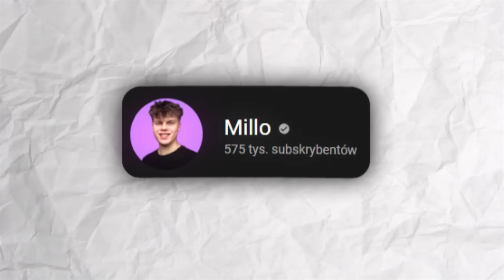KTO OSTATNI WYJDZIE Z NAMIOTU WYGRYWA!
W tym filmie ten Kto Ostatni wyjdzie ze swojego namiotu wygrywa aż 1000zł! Jednak, aby jeszcze bardziej ZWIĘKSZYĆ dawkę emocji, każdy z nas co 20 minut musiał kręcić kołem fortuny z różnymi ułatwieniami bądź utrudnieniami, aż do momentu opuszczenia namiotu.